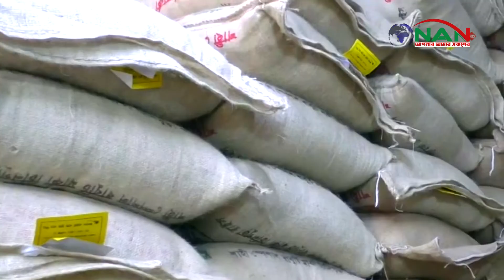ফের অস্থির চালের বাজার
ফের অস্থির চালের বাজার, বিস্তারিত ভিডিওতে...

Official Address:
76/2 Uttor Chashara, Rajdhani Apurbo Tower,